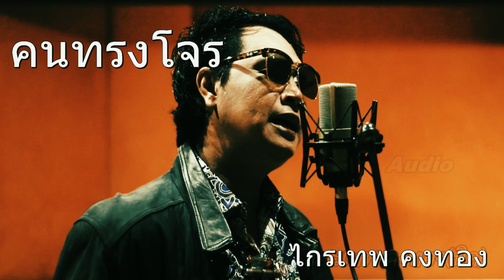คนทรงโจร - ไกรเทพ คงทอง Audio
เพลงแรกและแต่งเองของ ไกรเทพ คงทอง ลองฟังกันดูครับ